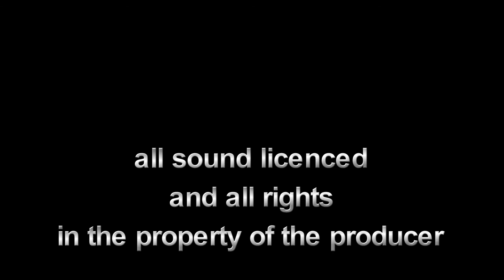Namaqua Flowers Part 6 - English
We search the well known Namaqua Flowers in western South Africa, drive to Port Nolloth, to the Namaqua National Park and to the Moravian Village of Wupperthal. There we visit the different businesses and attend a sunday worship in the Moravian Church. Flowers, The open Fish Restaurant south of Lambertsbay and much more.